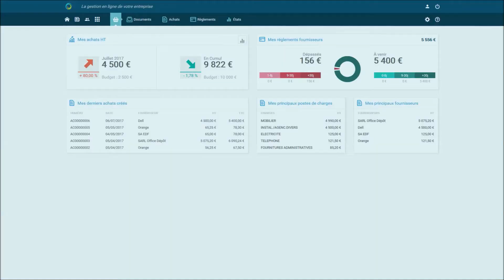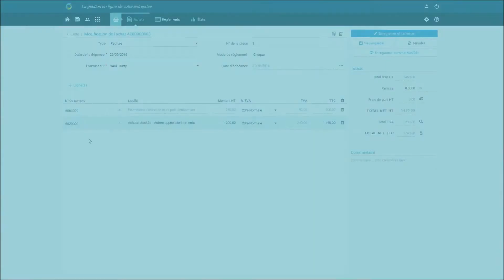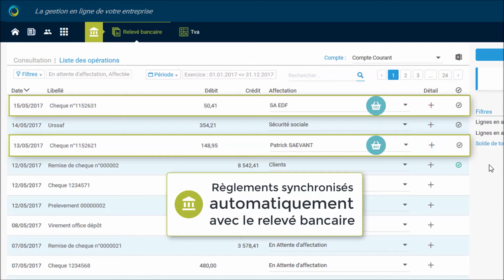Comment mieux gérer ses achats et suivre ses règlements ?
MEG - Achats
Application simple de comptabilité pour suivre ses achats.
Mon Expert en Gestion module Achat.